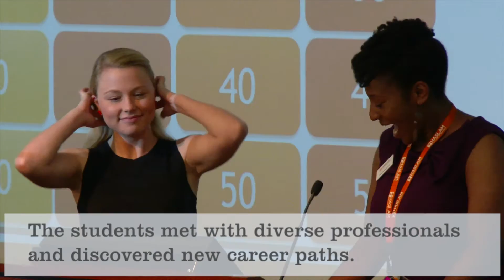AIM Academy at The University of Tennessee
Talented high school students from throughout Tennessee attended the University of Tennessee's Accounting and Information Management (AIM) Academy at the Haslam College of Business. Here, they delved into accounting and other business practices, gained insight on their future college life, and discovered new career paths toward becoming leaders of tomorrow. Special thanks to Dixon Hughes Goodman, LLP, for making this experience possible.